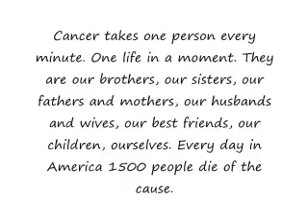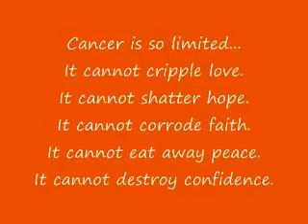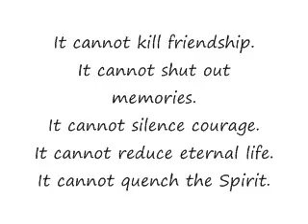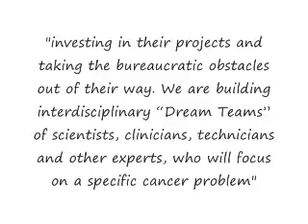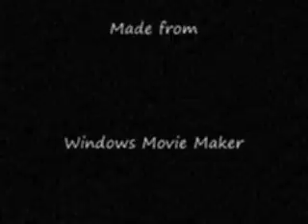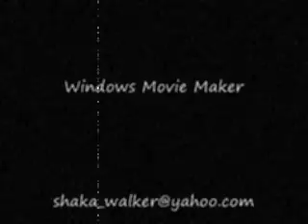Stand up For Cancer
This video is dedicated to my grandmother "Alberta Walker" and to those who lost their love ones of cancer.